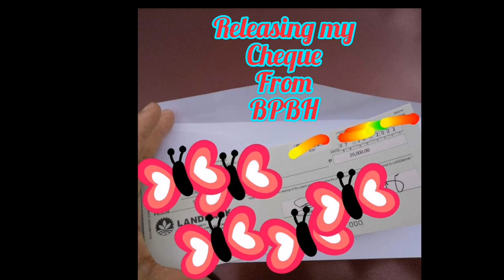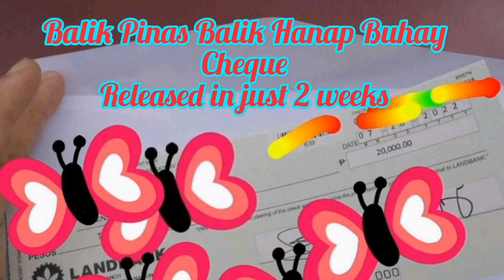BALIK PINAS BALIK HANAP BUHAY IN JUST 2 WEEKS CHECK RELEASED!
Share ko Lang guys ang kaganapan sa owwaonwheels mga benepisyo na puwedeng I avail ng mga OFW Isa ako sa beneficiary ng BALIKPINASBALIKHANAPBUHAY ng owwa karamihan ang tanong ilangweeks bamarealiseangbalikpinasbalikhanapbuhay programngowwa mabilis lng Kaya super thankful po ako kasi in just 2 weeks na released po ang cheque pandagdag puhunan sa aking negosyo!
Kaya lubos po akong nagpapasalamat sa owwa malaking tulong po ito! At napaka bait NG mga staff ng